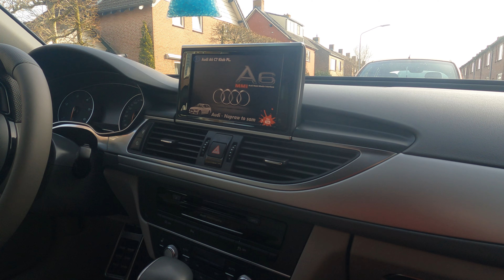Audi A6/A7 C7 - Wygłuszenie subwoofera BOSE/BOSE subwoofer soundproofing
Grupa A4 B8